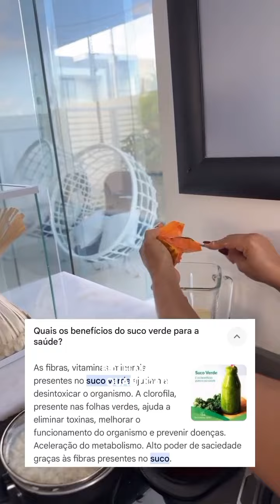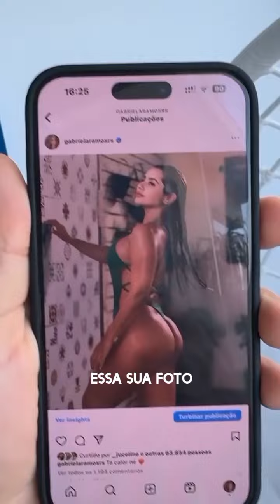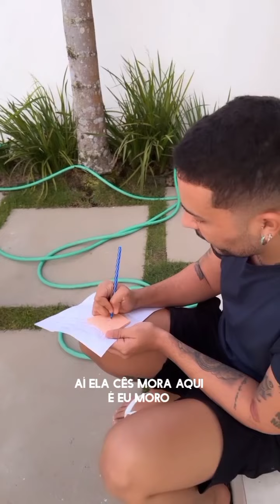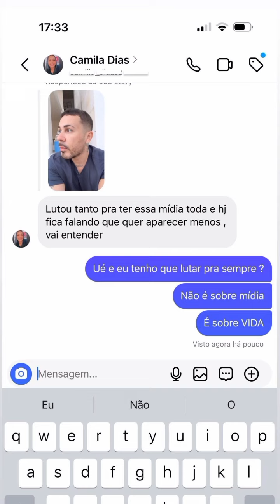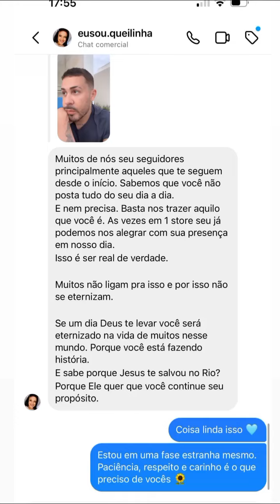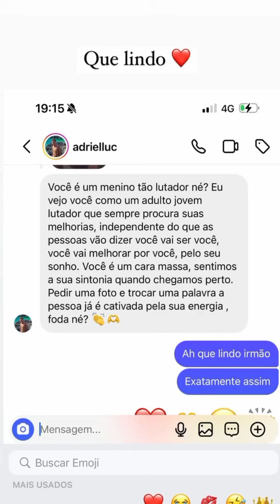LUCAS EM PENEDO É GRUDADO EM FAMILIA. ... CACHORROS... ELE AMA SUA TERRA PENEDO-AL